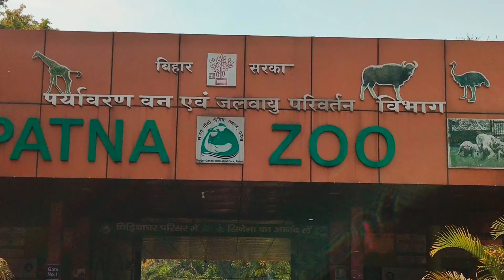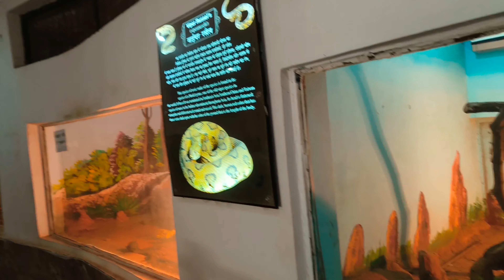पटना चिड़ियाघर।। Patna Zoo ।। चिड़ियाघर घूमे वीडियो में ❤️ Suraj Pal mgp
patna zoo
songs for kids
baby songs
nursery rhymes
for kids
kids songs
kid songs
zoo
children songs
toddler
kids videos
sing-along songs
preschool
sing-along
kids education
babyzoo
baby zoo
kindergarten
kids song
kids video songs
nursery
kids animation
rhymes
best kids songs
kids
rhymes
family
animals
nursery songs
baby
babies
baby song
educational
wildlife
family song
pinkfong
sing along
videos for kids
play toddler zoo
for toddlers
education
toddler songs
preschool learning
preschoolers
songs
songs for children
songs for toddler
best nursery rhymes
toddler zoo songs
color song
toddlerzoo
color
toddler zoo
children rhymes
minecraft
news
animal song
sibling song
safety song
karaoke for kids
karaoke song
karaoke songs
kids karaoke
bottle feeding
baby bottle
watermelon in my tummy
watermelon growing in my tummy
tummy
rules for kids song
rules for children
preschool music
overeat
music for toddlers
kind songs
joyful songs
jealous
safety rules
milo and chip
fun songs for kids
minecraft mod
cash
nico
maizen
horror game
shorts
vlog
building a zoo for every animal in minecraft!
educational song for kids
cute animals
nature
don't overeat
farm
catchy songs
world news
and
animal
conservation
planet zoo
the zoo experience
planet zoo franchise mode start
dog
cat
tiger
cute
secrets of the zoo down under full episodes
secrets of the zoo full episodes
nat geo wild full episodes
zoo’s insectivores
taronga
the unsung heroes of taronga
bugs of the zoo
fullepisode
zookeepers
secrets of the zoo
grassland habitat

youtube shorts
jacksucksatlife
youtube comment
mainwali aseel murga mandi
mrbeast
zoochosis horror game
zoochosis trailer
zoochosis reaction
zoochosis walkthrough
zoochosis fusionzgamer
zoochosis ending
zoochosis gameplay
zoochosis
video about bugs
the hat of invisibility
the baby has fleas
song for baby
nursery rhymes songs
mommys turn to play
kindergarden
kids video
itsy bitsy brother
itchy song
i want to be grown up
bugs video for children
bugs song
baby be careful
maizen zoo in minecraft
how to build a modern zoo in minecraft
building a zoo in minecraft
noob vs pro vs hacker minecraft
i built a zoo for every animal in minecraft
mianwali aseel murga mandi
mia
omz
kory
checkpoint
multan aseel murga mandi
pindi aseel murga mandi
rawalpindi aseel murga mandi
shoqeen loog birds
small farm
planet zoo lets play
chip and milo
planet zoo gameplay
chip
milo
play
i can
i am stuck
home safety
be careful
planet zoo franchise
planet zoo cool zoo
planet zoo slow build
planet zoo habitat build
planet zoo cool habitats
planet zoo franchise lets play
planet zoo franchise mode lets play
planet zoo gameplay franchise
planet zoo franchise mode tips
planet zoo gameplay 2024
panda
planet zoo gift
planet zoo gift shop
planet zoo gift shop tutorial
planet zoo exit
jamie the ok gamer
jamie the ok gamer 2
swimming
roblox horror
safety in the mall
safety for kids
playground
magic stairs
escalator
elevator safety
don't play on manhole cover
wake up
all endings
sibling play
sharing is caring
rainbow milkshake
milk feeding
milk bottle
roblox horror games
roblox scary
how to get
watch online without stopping
watch all episodes in a row
roblox gameplay
stream for kids
stream
full walkthrough
roblox watchtower experience
long videos for kids
learn english
kids game
kids
the sleepover experience
the office experience
the daycare experience
children
best kids videos
good ending
bad ending
scary roblox
where is your daddy song
when dad's away
the youtuber experience
roblox ending game
secret ending
home alone experience
jamie the ok gamer sonic
roblox home alone experience
the zoo
australia zoo
irwin
irwin family
bindi irwin
i wanna be like a daddy
i lost my daddy
terri irwin
robert irwin
steve irwin
wildlife warriors
crocodile
croc hunter
baby chimp
baby chimpanzee
chimpanzee
chimp
baby chimps
chimps
chester zoo chimpanzees
chester zoo chimps
chester zoo
chimps chester zoo
young chimps
chimp troop
chimp baby
chester zoo babies
chimpanzees
7news australia
seven news australia
7 news live
7 news
channel 7
7news live
7news
latest news
animal news
wildlife news
troom troom
troom oki toki
tim tin
troom troom trick
woohoo
elemental
waithe
ember rom elemental
amber from elemental
ember
amber
funny jokes
funny video
element girls
rescue
escaping from the jail
four elements
extreme rescue in real life
i helped the 4 elements
water
earth
air
fire
i saved pets from jail
troom zoo